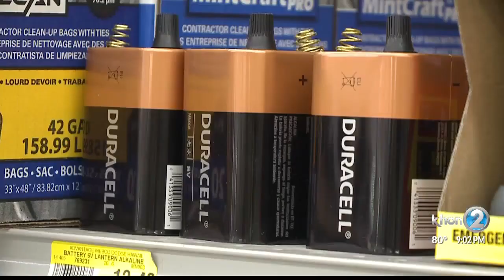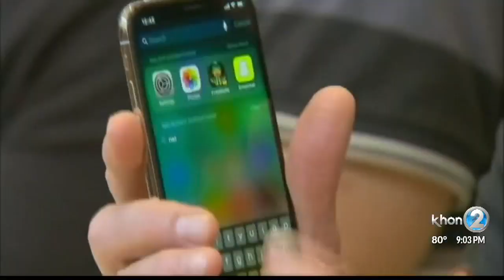Pupukea residents trapped